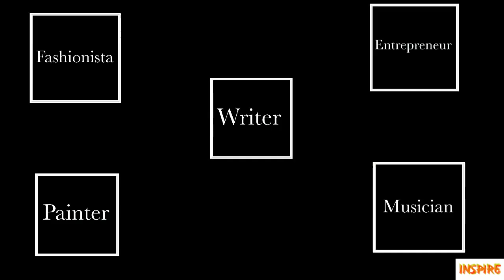Inspire Trailer Angel Gibbs Chloe Lukasiak Nia Soiux Kerrynton Jones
Inspire Trailer featuring Angel Gibbs Chloe Lukasiak Kerrynton Jones Simone Cameresi Nia Sioux Amber Youngman AJ Ventura Janeisha John Esonica Veira Kmisha Counts Johnny Burgess Antonio Cruz Morgan Powell Elle Nielsen Gabby Marques Jacquelin Harris Brandon Perry Russell  USA US Virgin Islands World

What is your passion? The wait is final over. INSPIRE trailer "To Inspire Is Incredible". Share on YouTube, Facebook, Twitter and Instagram. Feel free to TAG YOUR FRIENDS. Take a moment a support INSPIRE series which will feature passionate people doing what they love. This is ONLINE episodes so everyone can view when the series begins. Inspire will have interviews and stories of Dancers, Singers, Musicians, Choreographers, Writers, Models and More.

Please support by clicking "going"!!!